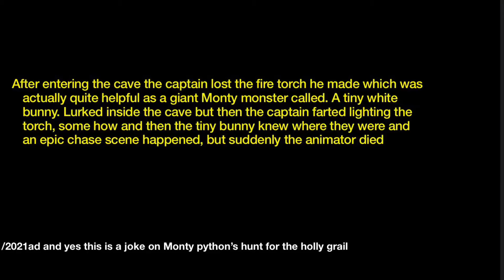Search for the not so holy treasure | brick film